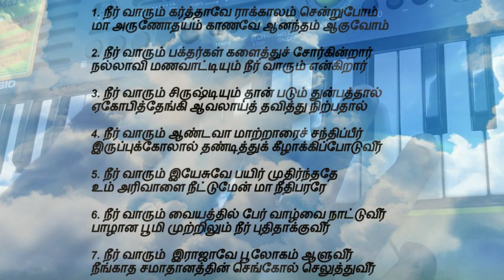tamil christian songs | Neer Varum Karthave | நீர் வாரும் கர்த்தாவே